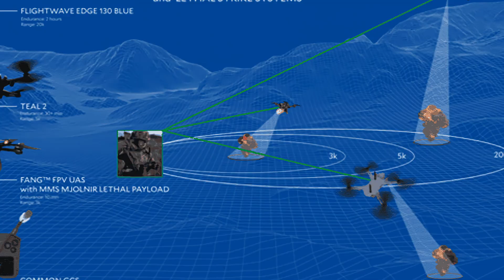💥 China’s Drone Mothership - Jiu Tian Doesn’t Need a Crew! China’s Next-Level Drone Fleet! 🛰️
This video is about China's latest military innovation: the Jiu Tian drone mothership. Capable of deploying over 100 drones, this unmanned aerial vehicle is set to revolutionize modern warfare. But is it truly a game-changer or just a show of force?